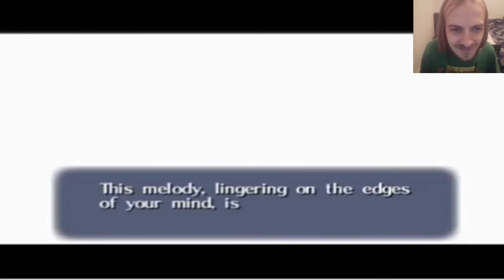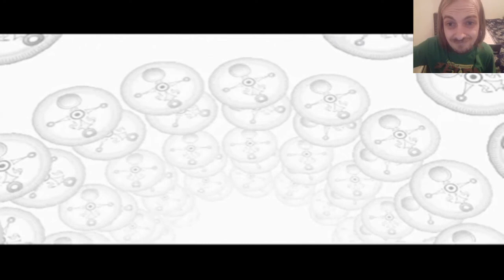Legend of Zelda: Majora's Mask # 2 - Doomsday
We got three days until the moon destroys Termina, will that be enough time to get our Ocarina and the Happy Mask Salesman his mask back?